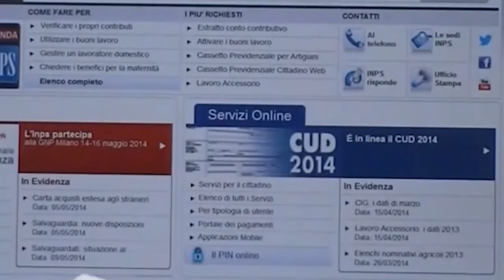Vasto. Scoperti 5 furbetti del reddito di cittadinanza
È di oltre 76.000 euro la somma complessiva indebitamente percepita da cinque soggetti con il reddito di cittadinanza. Sono stati scoperti dalla Guardia di Finanza di Vasto, che gli ha segnalati all'Autorità Giudiziaria